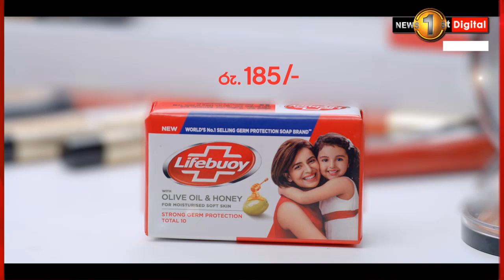ආනයනික සීනි මත පනවා තිබූවිශේෂ වෙළෙඳ භාණ්ඩ බද්ද ඉහළට..